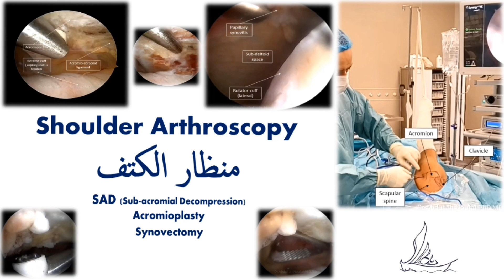تنظير مفصل الكتف | منظار الكتف | التعريف | متى يتم اللجوء إليه | ميزات الجراحة التنظيرية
- تعريف الجراحة التنظيرية